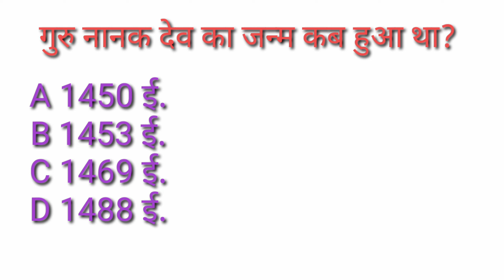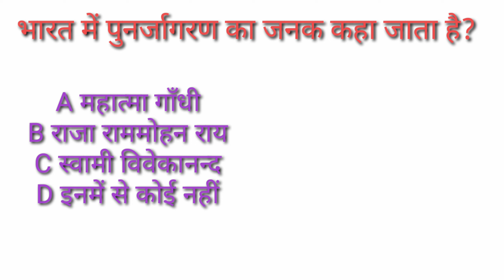genral knowledge ka bhandar?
अल्पना' भारत के किस क्षेत्र की प्रमुख लोक कला शैली है

A चंडीगढ़
B  पश्चिम बंगाल
C पंजाब
D केरल
जवाब पश्चिम बंगाल

गुरु नानक देव का जन्म कब हुआ था

A 1450 ई.
B 1453 ई.
C 1469 ई.
D 1488 ई.
जवाब 1469 ई.

त्यागराज कौन थे

A वैज्ञानिक
B नर्तक
C संगीतज्ञ
D राजनीतिज्ञ
जवाब संगीतज्ञ

बंगाल में भक्ति आन्दोलन के प्रवर्तक थे

A नामदेव
B चैतन्य
C  रामानन्द
D रामानुज
जवाब चैतन्य

भारत में पुनर्जागरण का जनक कहा जाता है

A महात्मा गाँधी
B राजा राममोहन राय
C स्वामी विवेकानन्द
D इनमें से कोई नहीं
जवाब राजा राममोहन राय